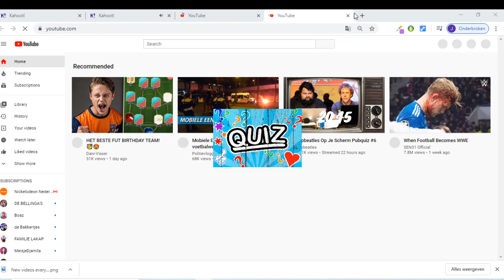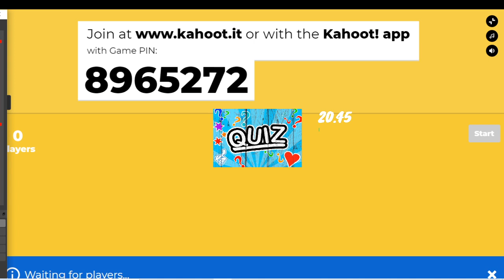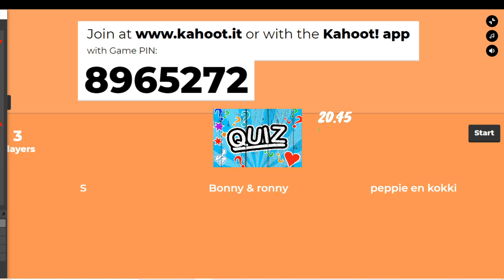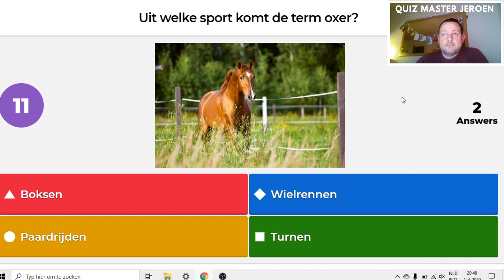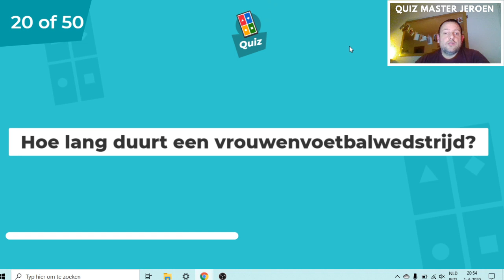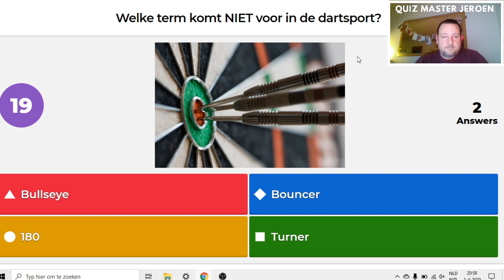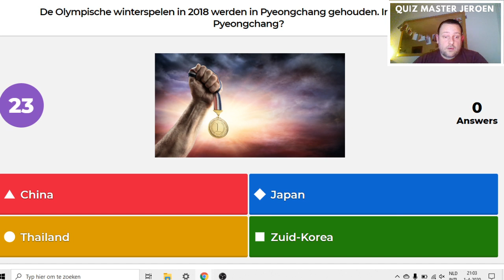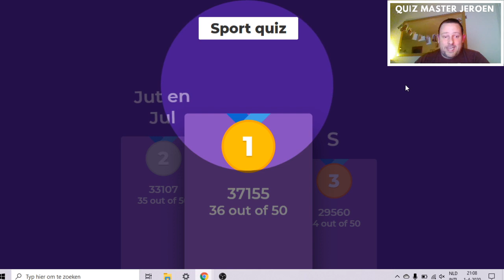Sport quiz April 2020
20.45 een leuke sportquiz.